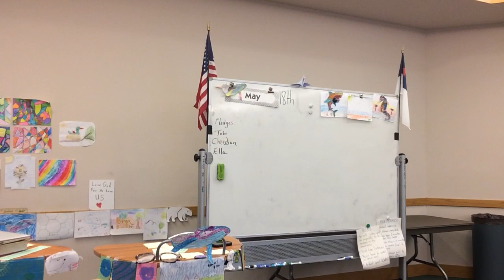Language Arts 5-18